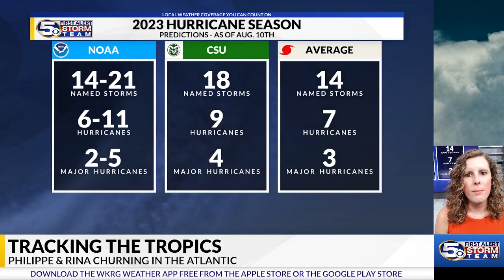Tropical Update Sunday Morning: 10-01-2023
As of October 1st, we've seen 17 named storms, 6 hurricanes, and 3 major hurricanes. We are riding the line between seeing an average to above average season, but we still have 2 months left in the hurricane season. Philippe and Rina remain at tropical storm strength. Philippe will continue to slowly strengthen over the next several days and could become a hurricane. Rina is weakening and will most likely dissipate by Monday.